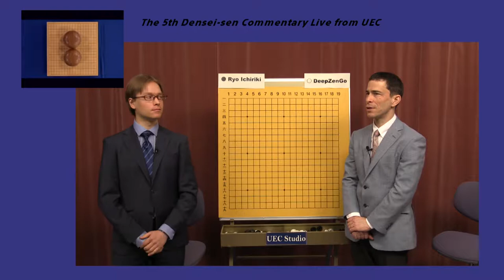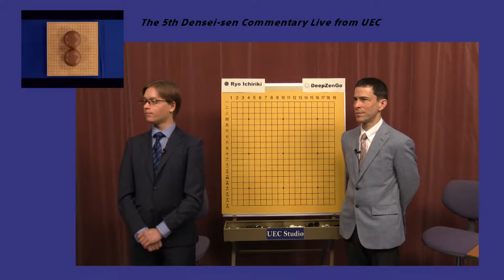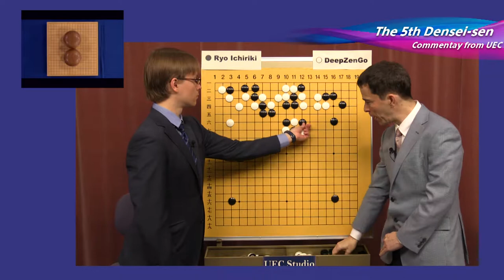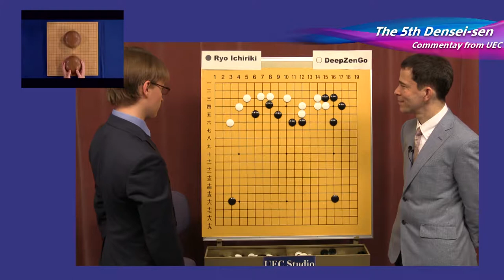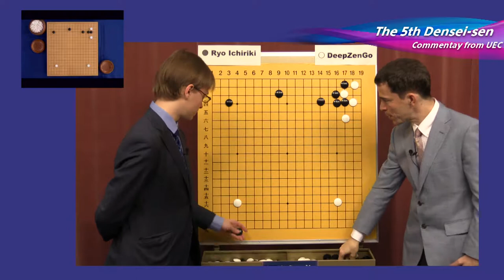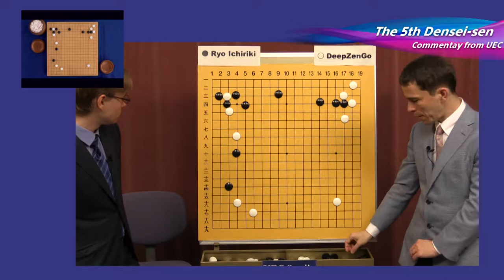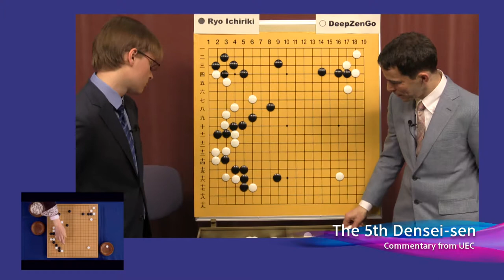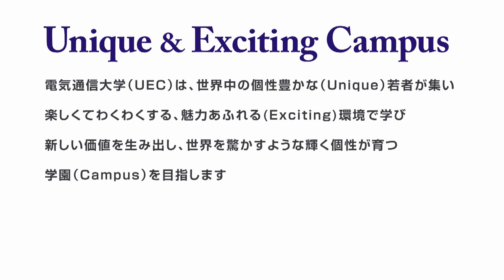20170326 The 5th Densei-sen Competition (Ryo Ichiriki vs Deep Zen Go)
Commentator
 Michael Redmond (9dan/Nihon Ki-in)
 Antti Tormanen (1dan/Nihon Ki-in)

Recorded in The University of Electro-Communications  Tokyo,Japan